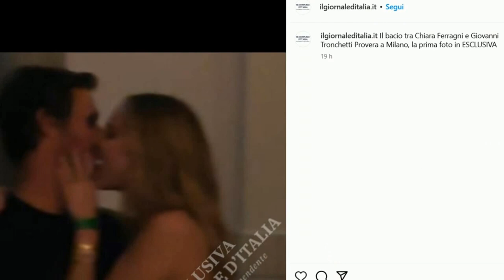CHIARA FERRAGNI E GIOVANNI TRONCHETTI PROVERA: AMORE SENZA SEGRETI A ROMA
Chiara Ferragni e Giovanni Tronchetti Provera sempre più vicini e innamorati, non hanno più paura di nascondere la loro relazione. Dopo il primo bacio pubblico durante Halloween, le loro uscite insieme si sono moltiplicate. Dopo una visita ai mercati di Natale a Porta Venezia con i figli, la coppia è stata fotografata a Roma mentre passeggiava per le strade e pranzava in un ristorante. La loro relazione sembra procedere a gonfie vele, tanto che si è parlato di un possibile fidanzamento imminente.

Chiara Ferragni, influencer di successo, e Giovanni Tronchetti Provera, erede di casa Pirelli, sembrano non avere intenzione di nascondere il loro amore. Nonostante i dubbi dei genitori di lui, la coppia si mostra sempre più unita e felice. Recentemente sono stati visti passeggiare mano nella mano per le strade di Roma e pranzare in un ristorante di lusso insieme ad amici.

Le foto scattate da un paparazzo confermano la serenità e la complicità tra i due, che sembrano aver deciso di non nascondere più la loro relazione. Il loro amore sembra essere sempre più forte e consolidato, e non hanno alcuna intenzione di fermarsi. La coppia sembra pronta a condividere la loro felicità con il mondo, e i fan non vedono l'ora di vedere cosa riserverà il futuro per i Ferragnez.